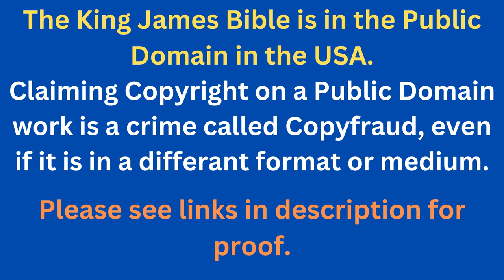Through The Bible In A Year - Day 199- Bible Reading Plan KJV -Shining The Light Ministries -Day 199